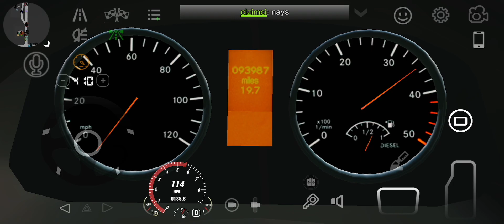Driving Mercedes Sprinter In Car Parking Multiplayer